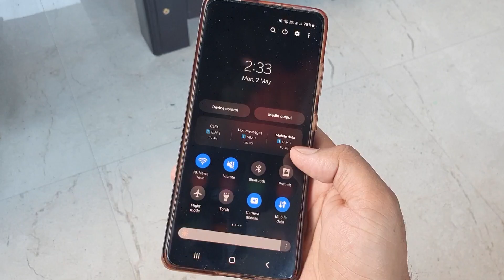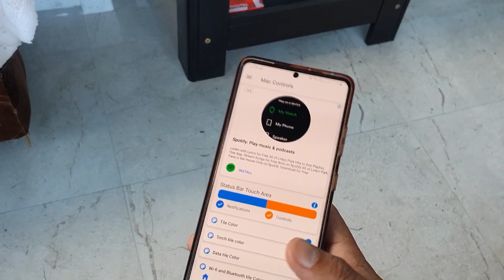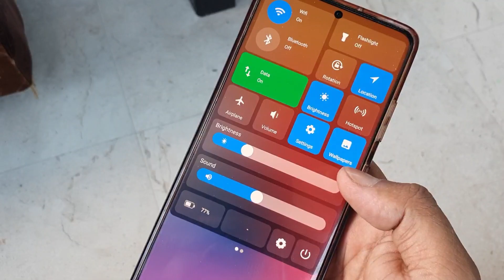Samsung Mobile install New Feature 🔥🔥